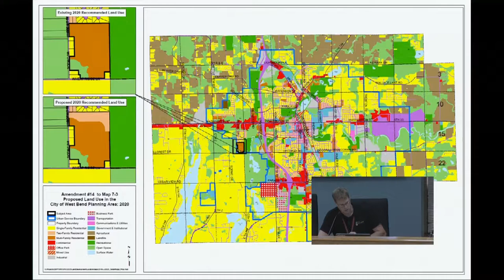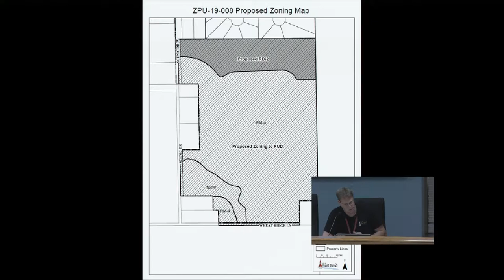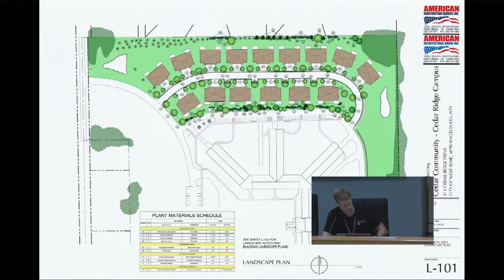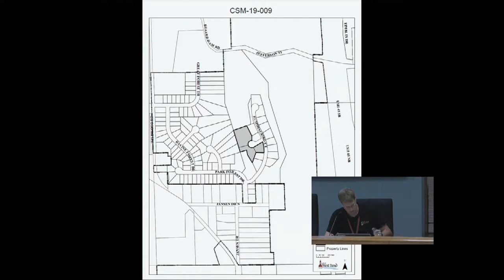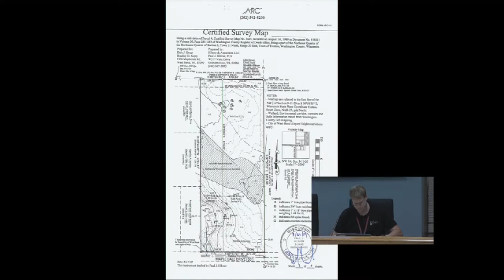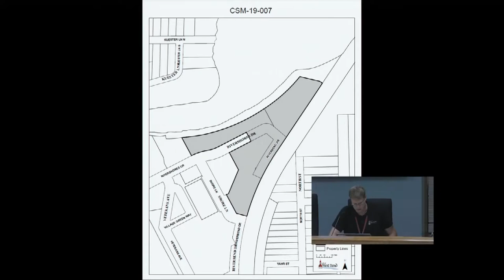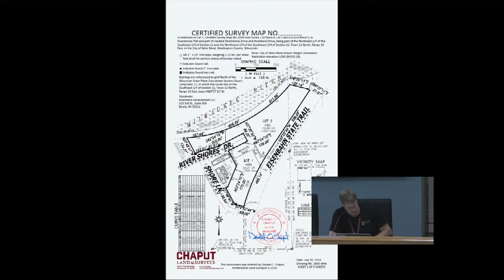Plan Commission August 6, 2019